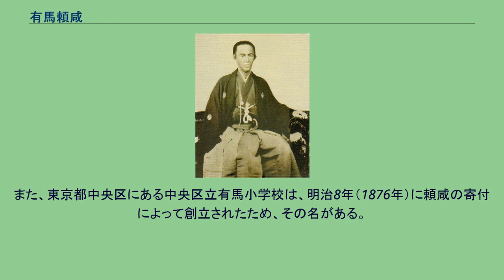有馬頼咸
有馬 頼咸（ありま よりしげ）は、筑後久留米藩の第11代（最後）の藩主。
久留米藩有馬家12代。
幕末期、久留米藩主としての時期の諱は慶頼（よしより）であるが、本項の記述では明治元年（1868年）改名以後の頼咸で統一する。
文政11年（1828年）7月17日、第9代藩主・有馬頼徳の七男として、久留米城内に生まれる。
弘化3年（1846年）、異母兄である第10代藩主・頼永が重篤になったため、その養子となる。
頼永の死にともない20歳で家督を継ぎ、12代将軍・徳川家慶から偏諱を受けて慶頼と改名した。
家督継承に際して従四位下・侍従・中務大輔に叙位・任官された。
なお、後の安政6年（1859年）に左少将に遷任され、慶応4年（1868年）に左中将に遷任される。
頼永の後継については、聡明とされた弟の富之丞（後に武蔵川越藩松平家を継ぎ松平直克と改名）を擁立する動きもあった。
久留米藩では水戸学（天保学）を奉じるグループ「天保学連」が頼永に起用されて藩政に影響を及ぼしていたが、天保学連の若手で頼永に近侍していた村上量弘（守太郎）や野崎平八らは、万一の際にまずは頼咸を立て、富之丞が15歳になったら藩主の地位を継がせるという腹案を持っていた。
一方、天保学連の指導層にあたる真木保臣や木村重任（三郎）らはこれを知り、長幼の序を乱すものとして反対した。
天保学連は、後継問題を契機として村上ら「内同志」グループと真木ら「外同志」グループに分裂、以後長く対立することとなった。
頼咸の治世は廃藩置県まで26年間続くが、この間は藩政をめぐり家臣団の抗争が絶えず、幕末という情勢の下で尊王・佐幕と結びついて激しく対立した。
頼永によって登用された天保学連と、有馬昌長（監物）ら門閥派との対立に加え、天保学連も先述の後継問題から分裂し、真木保臣ら「外同志」は尊王攘夷を主張し、村上量弘ら「内同志」は公武合体を主張するなど思想的も隔たりをみせ、抗争を繰り広げることになる。
頼咸は、将軍家慶の養女・精姫（有栖川宮韶仁親王の娘、明治維新後に名を韶子に復す）を正室に迎えるため、婚儀・御殿新築に巨額の資金供出を行い、財政難に拍車がかかった。
嘉永3年（1850年）6月14日、江戸藩邸において、主君に奢侈を薦めたとして村上が参政馬淵貢（外同志）に刃傷に及び、居合わせた他の家老によって村上が斬殺されるという事件が発生する。
翌嘉永4年（1851年）4月29日、初めて久留米に入部した頼咸に対して「外同志」は藩政改革を提言するが、聞き入れられることはなかった。
翌嘉永5年（1852年）閏2月には「外同志」の家老脇・稲次正訓（因幡）が頼咸に対して「内同志」藩政指導部に主君廃立の陰謀があることを申し立て、頼咸は有馬昌長ら藩政指導部を捕縛・閉門処分を下すが、陰謀の証拠は発見されず、稲次による讒言であると判断され尊王攘夷派は失脚、稲次は改易（後に自刃）、指導者である真木保臣が蟄居させられるなど弾圧を受けた（嘉永の大獄）。
疑獄事件を経て久留米藩政は門閥の昌長や村上の流れを汲む不破正寛（美作）・今井栄（義敬）ら佐幕派によって動かされることになり、安政6年（1859年）には不破を明善堂総督に任じ、藩校の改革を行った。
また今井栄の提言により久留米藩は攘夷路線から開明路線に転換し、元治元年（1864年）からは開成方の創設、国産商品の奨励、洋式軍制改革を中心とした藩政改革が行なわれることとなった。
久留米藩は「雄飛丸」以下7隻もの蒸気船・洋式帆船を買い入れ、筑後川河口部の若津港（現：大川市）を軍港として、諸藩では有数の西洋式海軍を創設した。
一方、嘉永の大獄後におこなわれた尊王攘夷派の蟄居処分は約10年に及ぶことになる。
文久3年（1863年）には蟄居先を脱走した真木を始め尊王攘夷派の志士らは捕えられ、処刑が行われようとする所、長州藩や中山忠光らの交渉によって赦免された。
真木らは京都に活動の中心を移すことになったが、八月十八日の政変で京都を追われ、翌元治元年（1864年）に巻き返しを図り禁門の変を起こし敗死する。
大政奉還後、尊王攘夷派は勢力を盛り返す。
明治元年（1868年）1月には参政の不破正寛が小河真文（吉右衛門）ら尊王攘夷派に暗殺、同年2月には尊王攘夷派の水野正名（稲次正訓の兄）が参政として政権を委任されることとなった。
これにともなって佐幕派が捕えられ、有馬昌長らは幽閉、今井栄ら10名は切腹させられ...